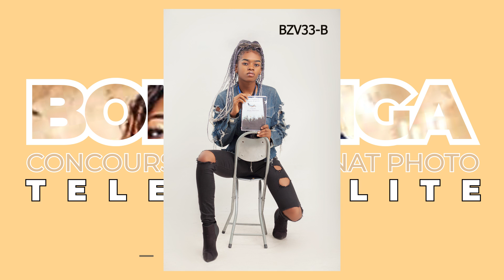CONCOURS BONZENGA, LOT 2: BZV23-B, BZV26-B, BZV27-B, BZV30-B, BZV31-B, BZV32-B, BZV33-B, BZV34-B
🔴 Regardez CULTURES.CG en français gratuitement et en streaming sur YouTube.

💬 Commentez l'actualité du jour sur le chat Culturecg!
Partagez vos commentaires et réactions sur nos émissions, interviews et reportages.
CULTURES.CG n'est pas responsable des commentaires laissés par les visiteurs.

Rejoignez-nous sur